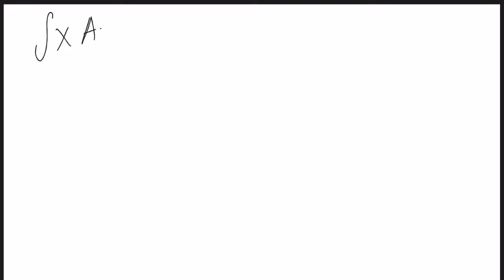How to Solve Integrals by Parts Additional Examples